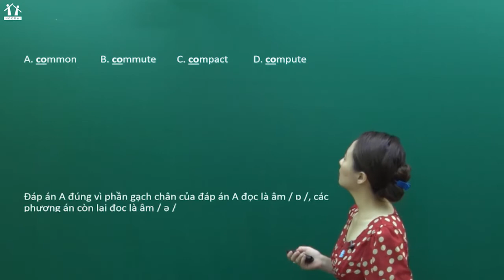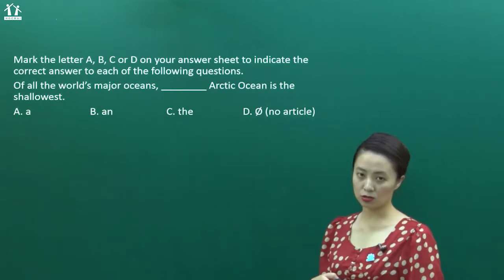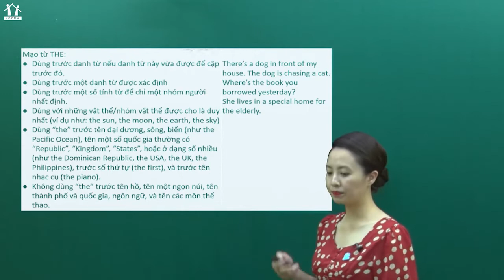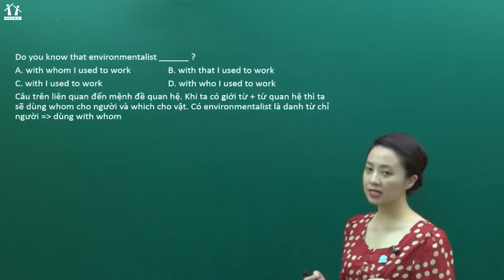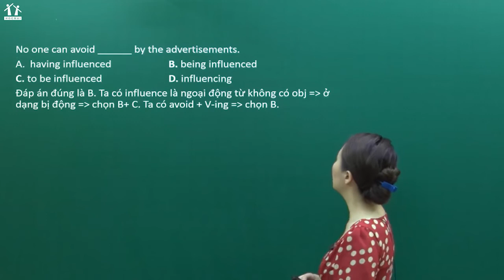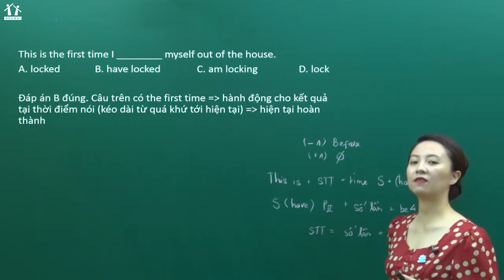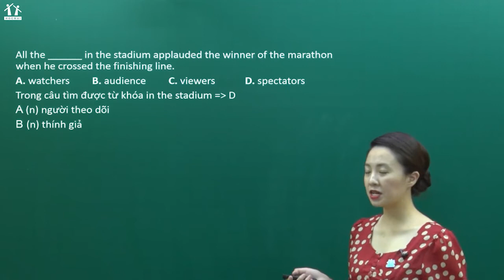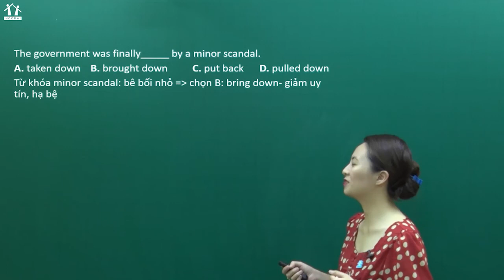GPPEN2023 [BGHT] Đề số 11 P1 - Cô Đặng Thảo Trang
Tên video: GPPEN2023 [BGHT] Đề số 11 P1 - Cô Đặng Thảo Trang
Dành riêng cho 2K5 - GIẢI PHÁP PEN 2023 - Giải pháp luyện thi tốt nghiệp THPT 2023
+ Lộ trình ôn thi khép kín, BÁM SÁT xu hướng ra đề năm 2023
+ Hệ thống FULL kiến thức theo sơ đồ tư duy, giảm 2/3 gánh nặng ôn thi
LH:
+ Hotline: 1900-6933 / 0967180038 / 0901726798